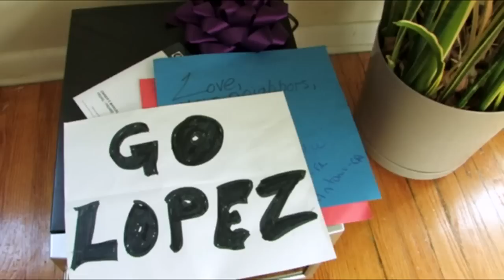An American Home: Fostering Lopez Lomong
Robert and Barbara Rogers are the foster parents of six Sudanese refugees who they have taken in to their Tully home on Otisco Lake over the past eight years. Lopez Lomong was the first of these "Lost Boys" from Sudan to enter their life and he has forever changed it, not only through his success as an award winning runner at Tully High School and Northern Arizona University, which led to a berth on the 2008 U.S. Olympic Team, but also by the perspective on life he has given them.